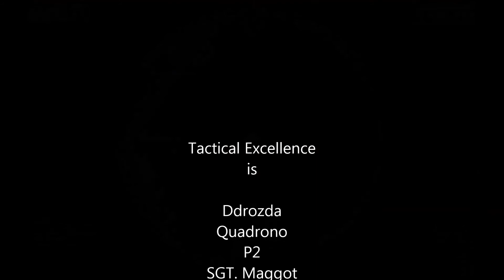[TACX] Arma 3: A3Wasteland Series. Part 6: Convoy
Three kills,never knew what hit em.